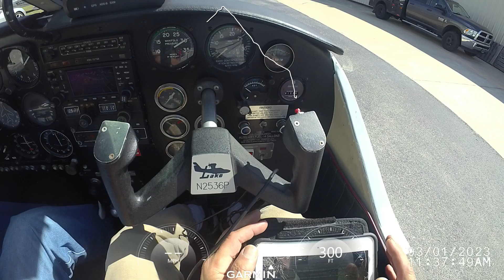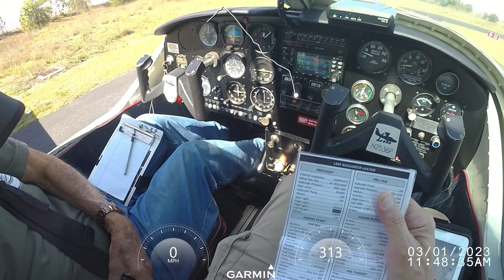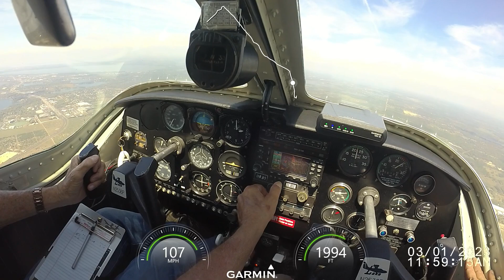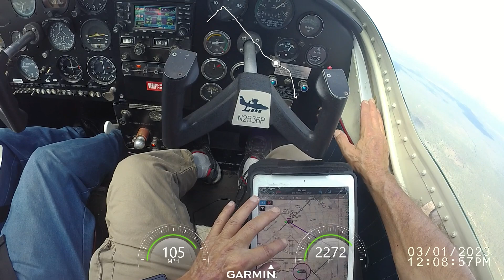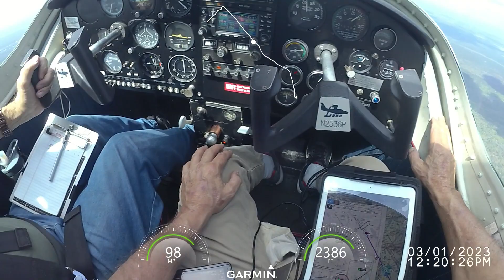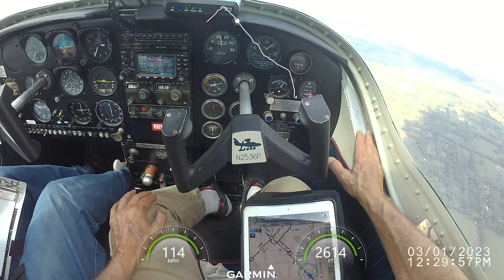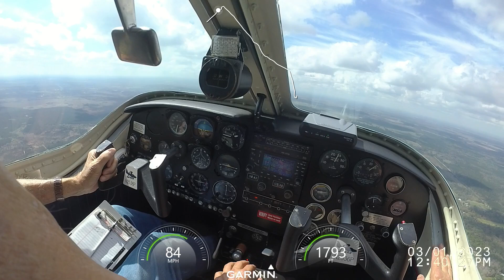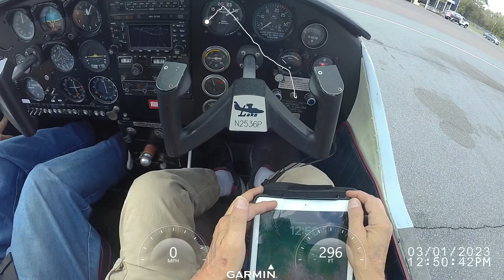VIRB 0369 Bob's Flight to Williston X60 from Apopka X04 in N2536P on March 1, 2023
We all arrived early on Wednesday, before 09:30 AM at Orlando Apopka airport.  We had a guest for this flight. We needed a quart of oil and
we had about 27 gallons of fuel, enough for a destination not too far.
The weather was IFR due to the cloud ceiling, so we decided to wait because the fog and clouds were all over Central Florida. Upon clearing, we departed for a try for the Cabin on Lake Kerr, in the restricted airspace, but as luck would have it, a radio call told us the areas were hot to flight level 230.
Our alternate plan was to fly to Williston to once again visit Crazy
Carol at the Piper Cub restaurant. We made an instrument approach (RNAV 23) to RWY 23 which was the active runway for arrival and departure. On the return flight, we elected the RNAV A approach to RWY 15 at Apopka.